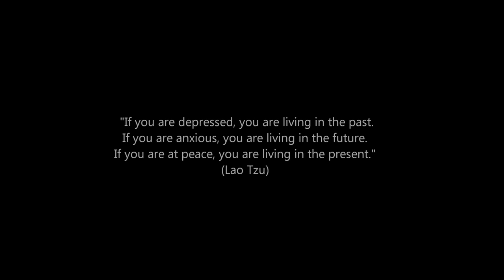Ogawa Ryu - 自然の伝統 - 捕り返し - Torigaeshi